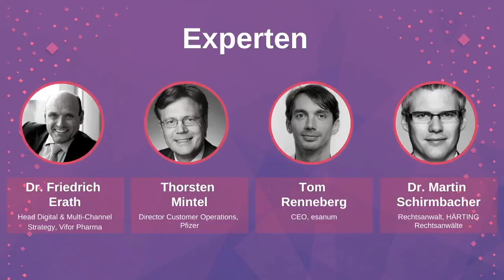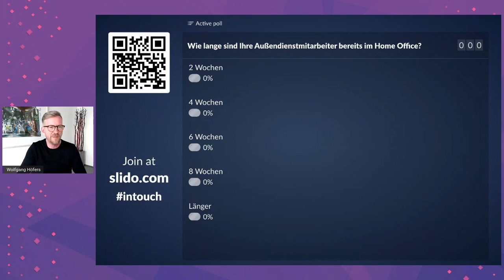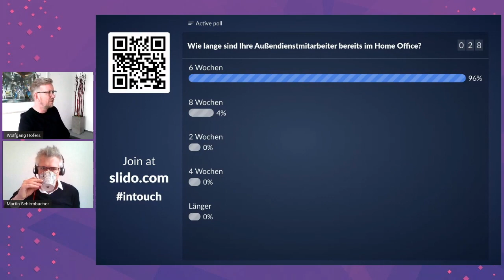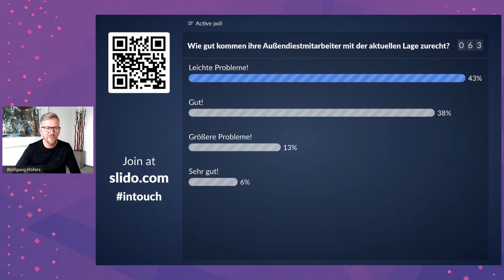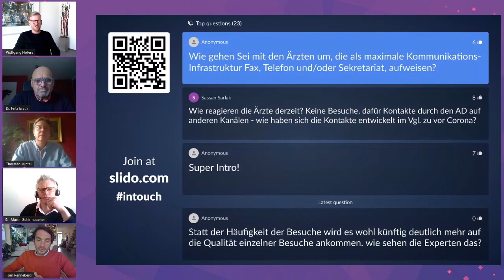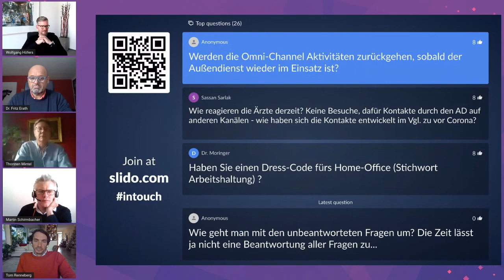inside good healthcare - Außendienst@home - from field force to home force - Part I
Harte Zeiten für den Pharmaaußendienst❔
Der Außendienst sitzt zuhause und Ärzt*innen 👩‍⚕️👨‍⚕️ entdecken die Videotelefonie – vor kurzem undenkbar, hat Corona Grundsätzliches in Frage gestellt und den Druck für digitale Innovationen kräftig erhöht. Das stellt die Pharmaindustrie 💊 und ihr bisheriges Vertriebsmodell vor enorme Herausforderungen.
Ist der persönliche Kontakt belastbar in Krisenzeiten? Ist Technik eine Hürde? Welcher Content macht Türen auf und wird gefordert?
Welche Kanäle funktionieren am besten?
Opt-In – eine unüberwindbare Hürde - was macht jetzt die DSGVO?
Fahren wir in Zukunft noch zur Ärztin oder dem Arzt?

Unser Expert*innen-Talk beleuchtet die entscheidenden Fragen zum Pharmavertrieb der Zukunft. 🚀